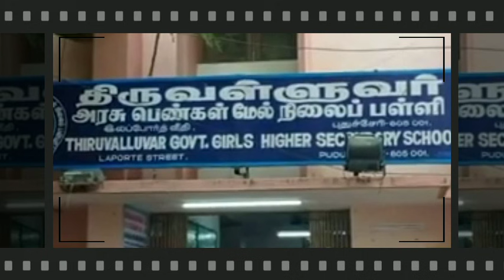TN 6,7,8TH STD SCHOOLS REOPENING MEETING LATEST NEWS EDUCATION DEPARTMENT OFFICIAL UPDATE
TN 6,7,8TH STD SCHOOLS REOPENING MEETING LATEST NEWS EDUCATION DEPARTMENT UPDAT
TN 10,11,12TH STD STUDENTS PUBLIC EXAM-2021 PATTERN CHANGES TN EDUCATION DEPARTMENT MINISTER UPDATE

TN SCHOOLS REOPENING 9-12TH STUDENTS SEPTEMBER-1 TOMORROW SCHOOLS REOPENING EDUCATION MINISTER NEWS
TN SCHOOLS REOPENING SEPTEMBER-1 9,10,11,12TH STD STUDENTS II TN SCHOOLS  REOPENING HIGH COURT CASE

TN SCHOOLS REOPENING SEPTEMBER-1 II TN 9,10,11,12TH STD SCHOOLS REOPEN TN GOVT OFFICIAL ANNOUNCEMENT
TN SCHOOLS REOPENING SEPTEMBER -1 9,10,11,12TH STUDENTS CONFIRM TN GOVT OFFICIAL PRESS RELEASE
TN SCHOOLS COLLEGES REOPENING SEPTEMBER-1 TN CM M.K STALIN IMPORTANT MEETING LATEST NEWS
TN SCHOOL REOPENING SEPTEMBER-1 II TN 9,10,11,12TH SCHOOL REOPEN 38DISTRCTS CEO EDUCATION DEPARTMENT
TN SCHOOLS REOPENING SEPTEMBER-1 LATEST NEWS TAMIL NADU SCHOOLS REOPENING 9,10,11,12TH STD POSTPONE
TN SCHOOLS REOPENING SEPTEMBER-1 II TN 9,10,11,12TH STD SCHOOLS REOPENING POSTPONE BREAKING NEWS

TN SCHOOL'S REOPENING SEPTEMBER-1 9,10,11,12TH STD STUDENTS REOPEN 38 DICTRCTS CEO LATEST UPDATE

TN 9,10,11,12TH SCHOOL REOPENING SEPTEMBER-1 TN 38 DISTRCTS CEO SCHOOL REOPENING SOP MINISTER UPDATE

TN SCHOOL COLLEGES REOPENING SEPTEMBER-1 TODAY TN HIGHER EDUCATION DEPARTMENT LATEST NEWS DISCUSSION
TN SCHOOLS REOPENING 9,10,11,12TH STD STUDENTS SEPTEMBER-1 TN EDUCATION DEPARTMENT SHOCKING NEWS

TN SCHOOLS REOPEN 9 TO 12TH STUDENTS SEPTEMBER-1 II TN  10,12TH  SCHOOLS REOPEN CLASS EDUCATION NEWS

TN SCHOOLS REOPENING 9,10,11,12TH SEPTEMBER-1 II TN GOVT 38 DISTRCTS CEO SCHOOL REOPENING GUIDELINES
TN COLLEGE REOPENING SEPTEMBER-1 II TN COLLEGES UNIVERSITY REOPENING S.O.P TN GOVERNMENT RELEASED

TN SCHOOLS REOPENING SEPTEMBER-1 II TN 9,10,11,12TH SCHOOL REOPEN TN PARENTS' TAMILNADU GOVT REQUEST
TN COLLEGES UNIVERSITY REOPEN LATEST NEWS II TN COLLEGES REOPEN SEPTEMBER-1II LATEST NEWS MINISTER

TN SCHOOLS REOPENING LATEST NEWS II TN 9,10,11,12TH STD SCHOOLS REOPENING SEPTEMBER-1 BREAKING NEWS
TN SCHOOL REOPENING 9,10,11,12TH STD SEPTEMBER-1TN GOVERNMENT OFFICIAL UPDATE TN SCHOOL REOPEN SHIFT

TN SCHOOL REOPENING 9,10,11,12TH STD STUDENTS OFFICIAL MEETING UPDATE II SCHOOL REOPEN LATEST NEWS
TN SCHOOLS REOPENING OFFICIAL NEWS TAMILNADU 9,10,11,12TH SCHOOL REOPEN SEPTEMBER EDUCATION MINISTER
TN SCHOOL REOPENING SEPTEMBER MONTH II 9,10,11,12TH STD SCHOOL REOPEN SEPTEMBER-1 EDUCATION MINISTER
TN 9,10,11,12TH STD SCHOOLS REOPENING SEPTEMBER MONTH II TN CM STALIN & EDUCATION DEPARTMENT MEETING

TN SCHOOL COLLEGE REOPEN LATEST NEWS TN GOVT TODAY IMPORTANT MEETING EDUCATION, HEALTH DEPARTMENT

TN 10TH STD ALL PASS BATCH-2020-21STUDENTS RESULTS AUGUST-23 II 10TH STD MARKS SHEET? OR ALL PASS ?
TN 12TH STD SUPPLEMENTARY & PRIVATE CANDIDATE PUBLIC EXAM-2021 FINISHED +2 PAPER VALUTUON AUGUST-23

TN SCHOOL COLLEGE REOPENING LATEST NEWS  TN CM & EDUCATION DEPARTMENT,HEALTH DEPARTMENT MEETING NEWS

TN SCHOOL COLLEGE REOPENING SEPTEMBER LATEST NEWS TN CM & EDUCATION HEALTH DEPARTMENT MEETING UPDATE
TN SCHOOL COLLEGE REOPENING LATEST NEWS II SEPTEMBER SCHOOL COLLEGE REOPEN TN CM MEETING TODAY NEWS
TN 10TH STD 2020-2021 ALL PASS STUDENTS II 10TH PROVISIONAL MARK SHEET TN GOVT OFFICIAL UPDATE
TN 10TH STD ALL PASS STUDENTS MARKS LATEST UPDATE II TN EDUCATION DEPARTMENT OFFICIAL NEWS ##JUSTIN
TN Schools and Colleges reopening Latest News School College Reopen September Cm meeting
TN 9,10,11,12TH STUDENTS SCHOOLS REOPENING LATEST II TN 10,11,12TH PUBLIC EXAM REFRESH COURSE MODEL

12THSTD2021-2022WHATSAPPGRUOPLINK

TN 10,12TH STD PUBLIC EXAMINATION-2021-22 PATTERN CHANGES TN EDUCATION DEPARTMENT OFFICIAL UPDATE
TN SCHOOL REOPEN 9,10,11,12TH STD STUDENTS SCHOOL REOPEN II TN 38 DISTRCTS CEO MEETING COMING AUG-17
TN SCHOOL REOPENING I TENTATIVE ALTERNATIVE ACADEMIC CALENDAR PLAN-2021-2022 SCHOOL REOPENING PLAN

SCHOOL REOPEN TRAGEDY HAPPENED TO STUDENTS SHORTLY BEFORE OPENING OF STATE GOVT SCHOOL IN AUGUST
TN SCHOOL REOPEN 9,10,11,12,TH STD STUDENTS SEPTEMBER-1 TN DISTRCTS CEO EDUCATION DEPARTMENT ORDER

TN 9,10,11,12TH STD STUDENTS SCHOOLS REOPEN GUIDELINES UPDATE II TN SCHOOL REOPEN EDUCATION MINISTER
TN SCHOOL REOPEN 9,10,11,12TH  STUDENTS SEPTEMBER TN SCHOOL EDUCATION HIGH LEVEL COMMITTEE MEETING
TN SCHOOL REOPEN LATEST UPDATE II TN 9-12TH STD SCHOOL REOPEN TN DISTRCTS CEO ORDER LATEST NEWS
TN 10TH STD ALL PASS STUDENTS NO MARK SHEET II ONLY AII PASS  MEETING